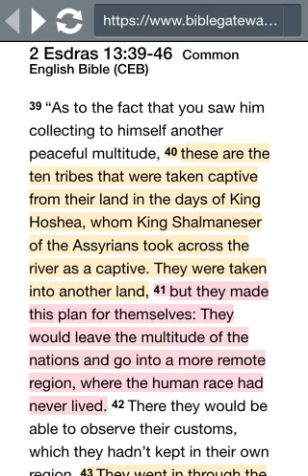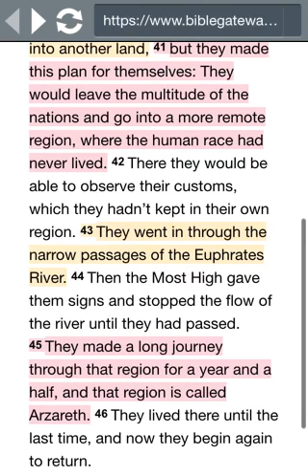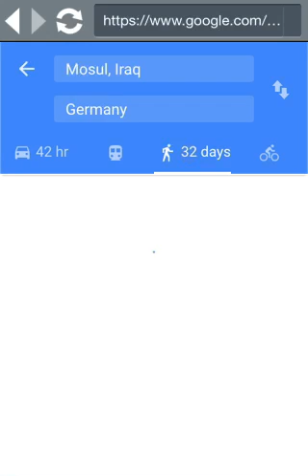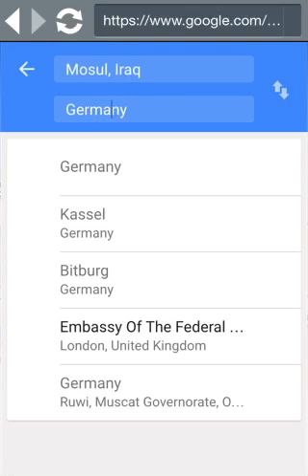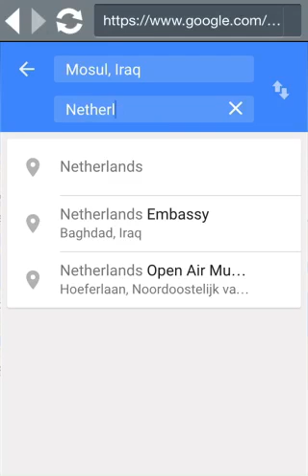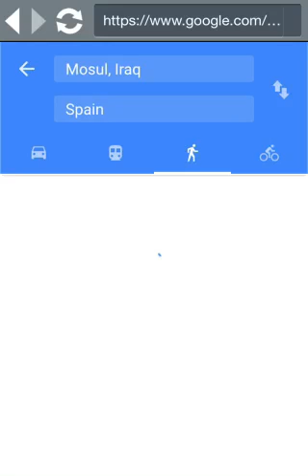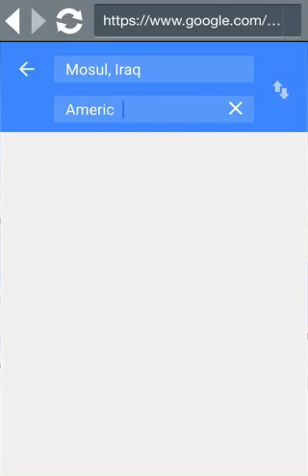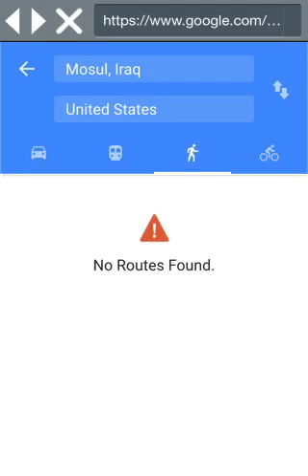Whereabouts on the 10 "Lost" tribes of YASHAR'AL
A look at 2nd ESDRAS Ch.13 V.39-46